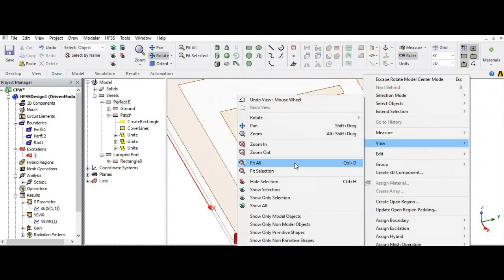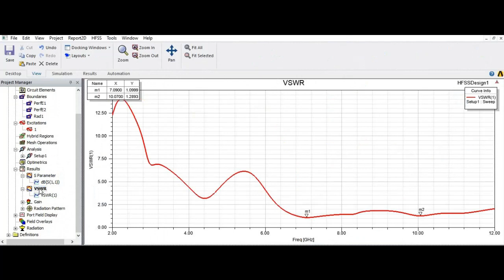Design of Coplanar waveguide antenna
Regards,
VDesign
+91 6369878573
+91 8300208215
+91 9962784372